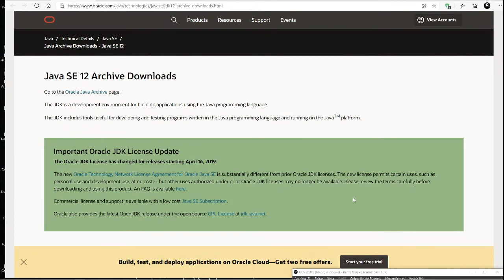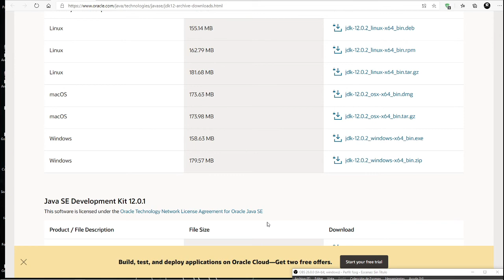13 Descarga del JDK 12 (Entorno de Desarrollo de Java) | Programación desde Cero con Java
⬛◼◾▪ CURSO PROGRAMACIÓN DESDE CERO CON JAVA (ENFOQUE PRÁCTICO)▪◾◼⬛

⬛◼◾▪MATERIAL▪◾◼⬛